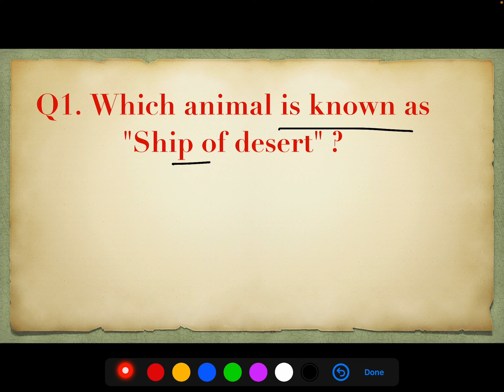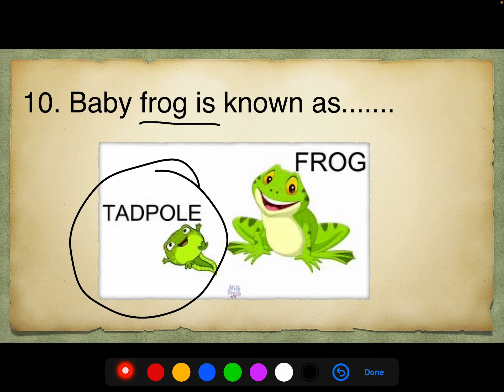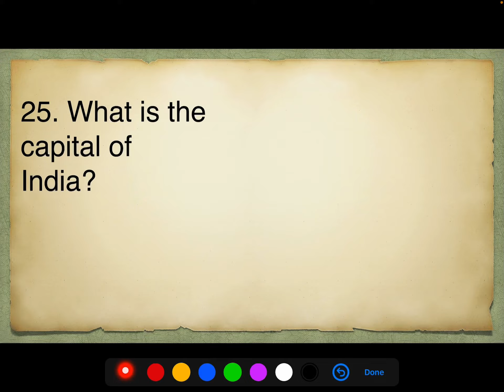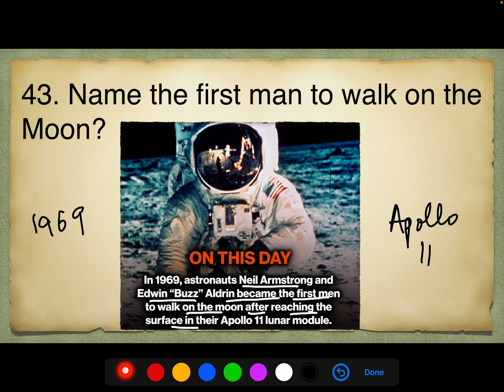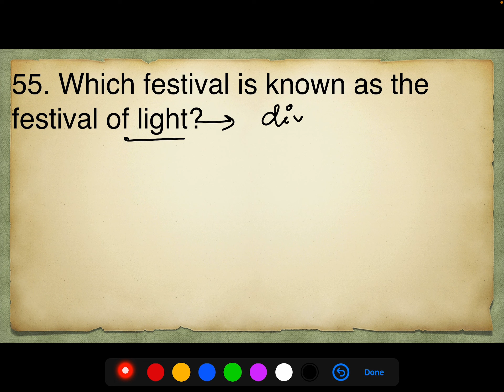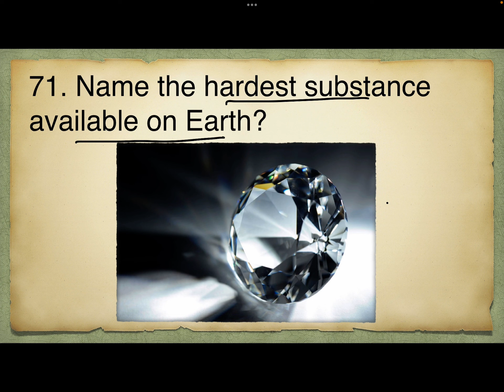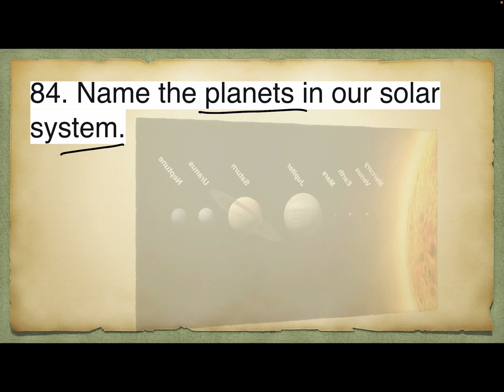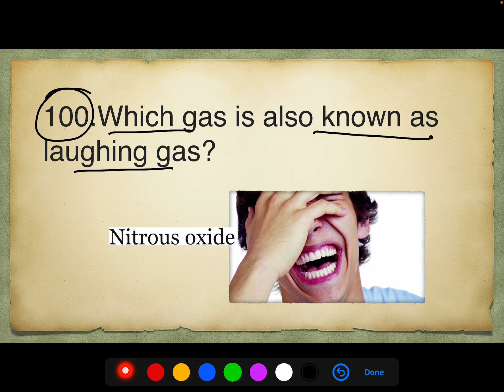Top 100 GK Questions with Answers in English।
Latest Top 100 GK Questions with Answers in English।
Top 100 GK Questions and Answers In English 2023 ।
Top 100 GK Questions with Answers for SSC Exam।
Top 100 gk questions and answers class 5th।
100 Easy General Knowledge Questions And Answers।